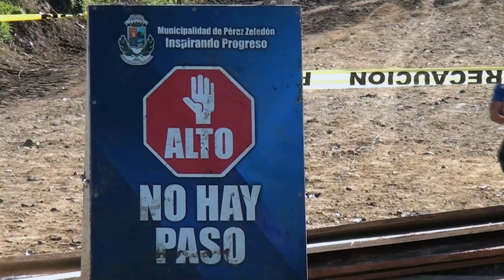Alcalde de Pérez Zeledón califica de irresponsable a Gobierno por problemas en giros de la Ley 8114